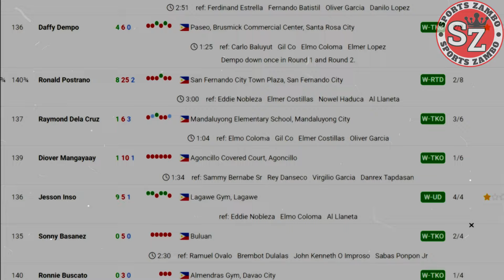HAPON MALA KAPRE SA LAKI BAGSAK ANG PINOY | PERO IYAKAN SILA NG GUMANTI!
CREDITS TO:
PHILBOXING
INQUIRER SPORTS
DAZN
BOXING SCENE
WIKIPEDIA
DAZN
BOXING 24/7
BOXING 24.COM
WBN

RELATED CHANNELS:
JUWEBOY BOXING TV
BOY BAKAL
FILIPINO BROTHERS
KAMAO TV
PINOY BOXING SCENE
AG's SPORTS
KABRADER TV

BOXING COMMENTARY CHANNELS:
POWCAST SPORTS
BAD ARATILES
SPORTS MANDA
CHANNEL NI MANOY

3.This video is not associated with any company or products mentioned in the video.
4.No intention to infringe photos or audio use in this video.